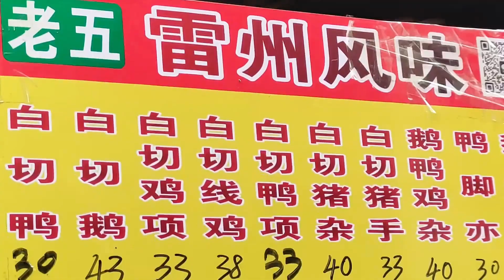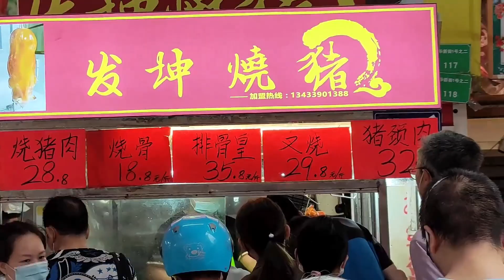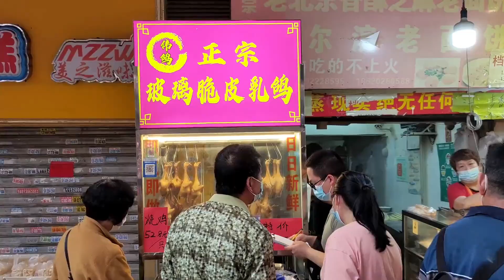Chinese festival, the market is full of food